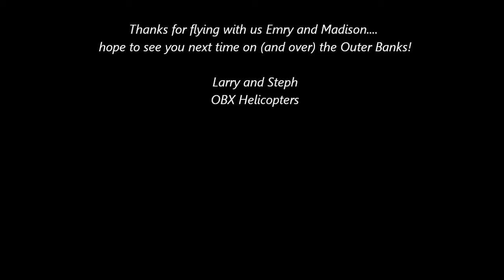OBX Air Tours: Emry and Madison on a flight with Coastal Helicopters!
Looking us up for a father/daughter trip, Emry and Madison climb aboard and depart Manteo Airport, getting great bird's eye views of the Bodie Island Lighthouse, Wanchese Fishing Village and the birthplace of aviation before heading back to Roanoke Island and the airport.  Thanks for flying with us!